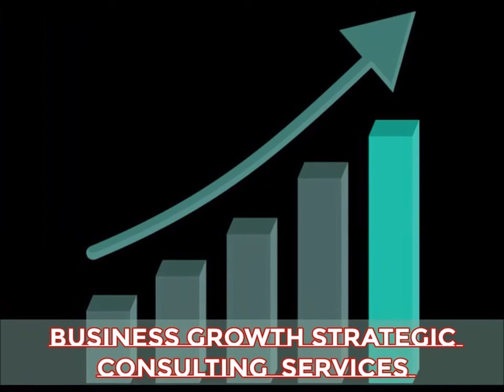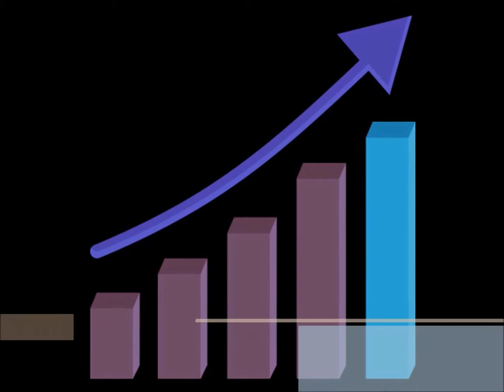"रक्त बीज" रूपी काला धन - BUSINESS STRATEGIST एके मिश्रा लाइव